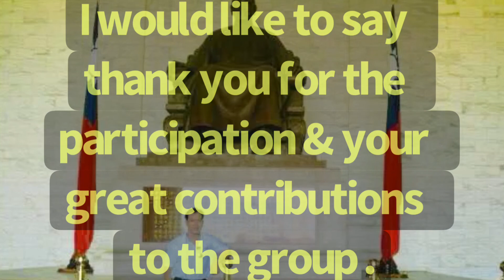I WRITE A POEM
By: Poet Adonis Jhune Mecias Sanchez